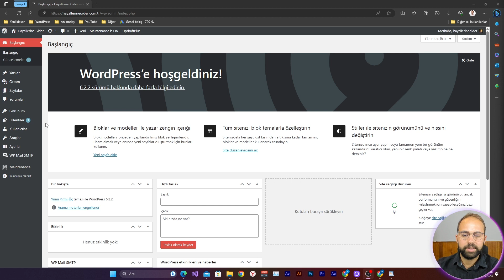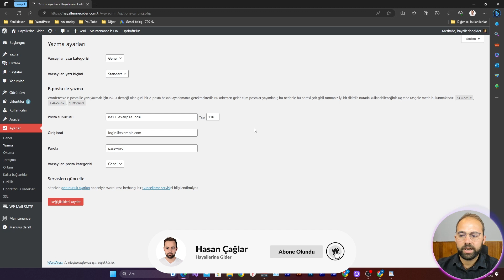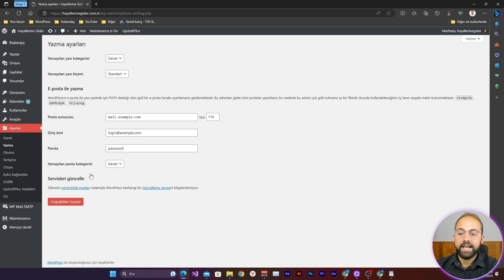Wordpress Okuma ve Yazma Ayarları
Wordpress Okuma ve Yazma Ayarları eğitimine hoş geldin. Bu eğitimde wordpress okuma ve yazma ayarları nasıl yapılır onları öğrendik. Özellikle yeni kurulan web sitelerinde kritik önem arz eden okuma ayarlarına özellikle dikkat ettik.

Wordpress dersleri eğitim setinin tamamını bitirdiğinizde web sitesi oluşturup satıyor olacaksınız. Hep birlikte kazanmak dileğiyle umarım bu videolar sizlere yardımcı oluyordur.